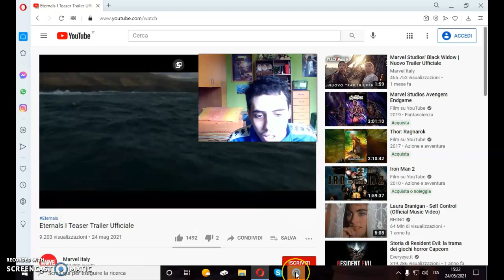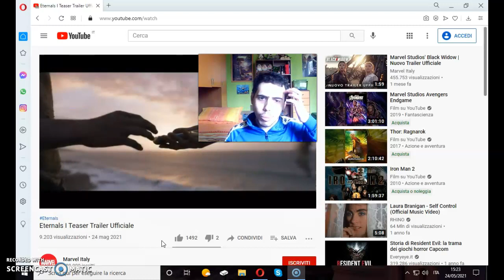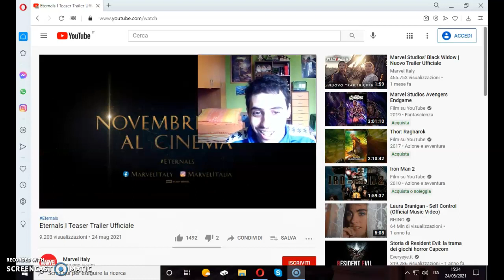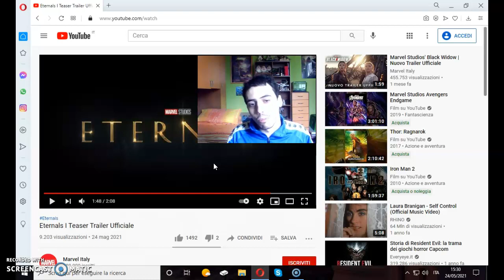REACTION TEASER TRAILER- ETERNALS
I Marvel Studios, stanno cambiando tantissimo la nuova saga. Bravi.